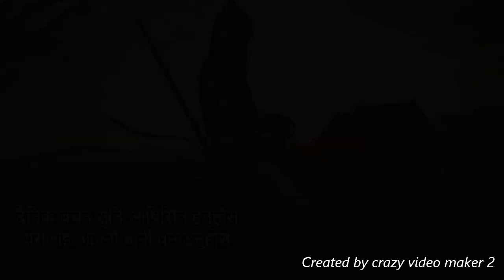Psalm76|Yuddha| Sermon Series on Psalm| Lecturer Mr. Sahas Moktan|mypromiseland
For Trending: @mypromisland